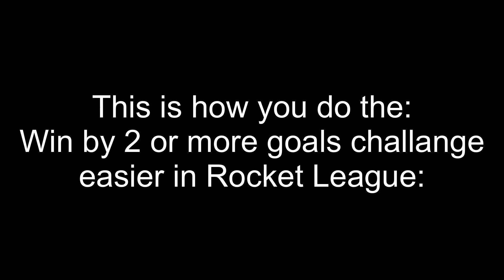How to do the: Win by 2 or more goals challange much easier in Rocket League.